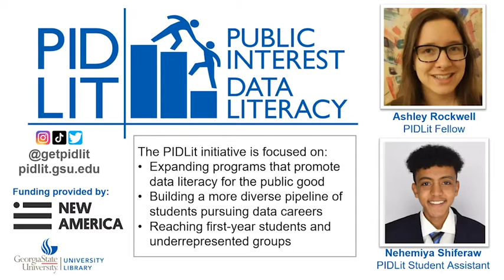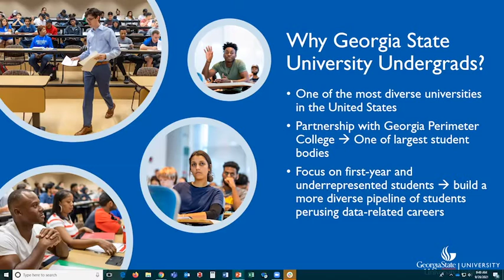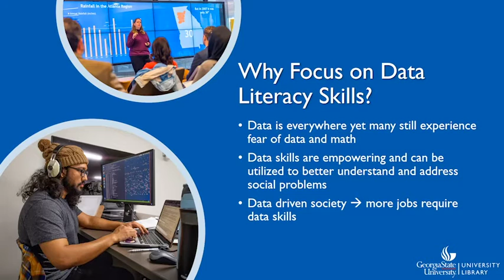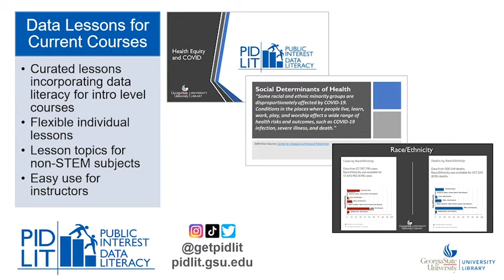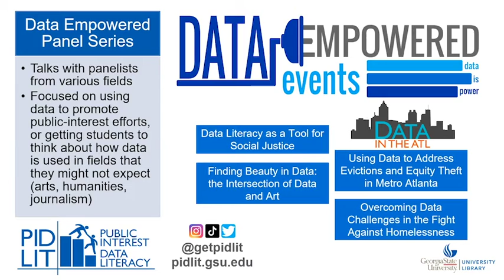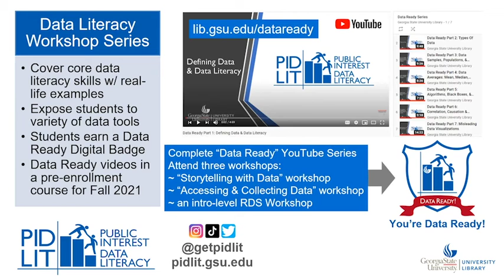PIT-UN 2020 Grantee - Public Interest Data Literacy (PIDLit)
Public Interest Data Literacy (PIDLit)
Ashley Rockwell
Public Interest Data Literacy (PIDLit) Fellow, Georgia State University